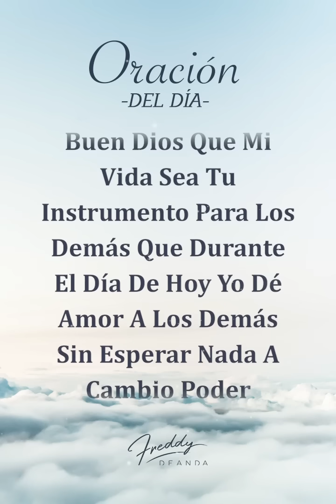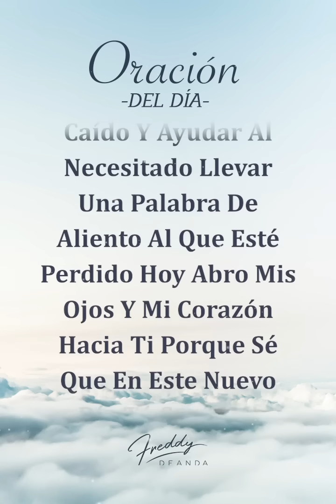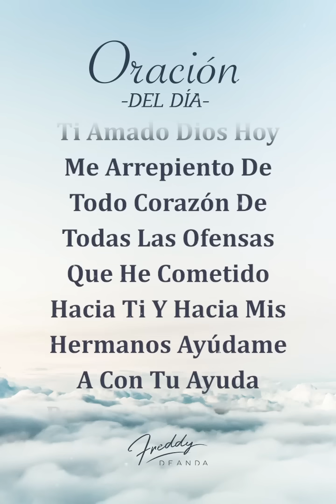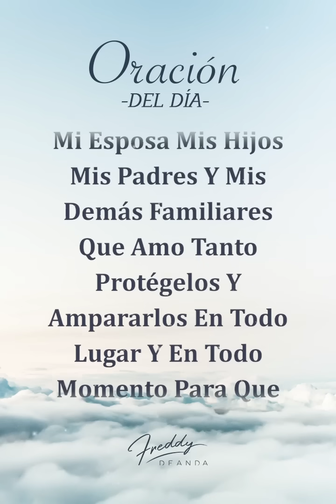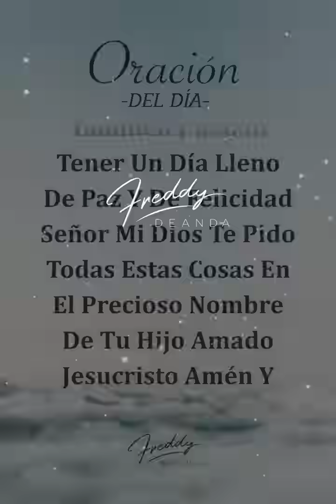Oración de la mañana